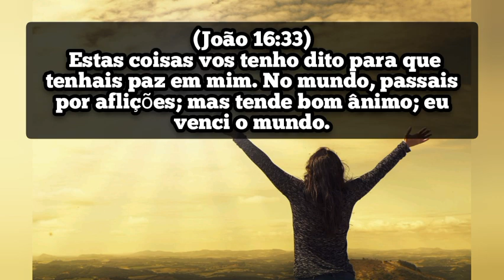POR QUE TEMOS QUE SER PROVADOS ? Arilton Oliveira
Quer aprender a viver de YOUTUBE ?

ATENCIOSAMENTE: @Jorginei_Belmiro